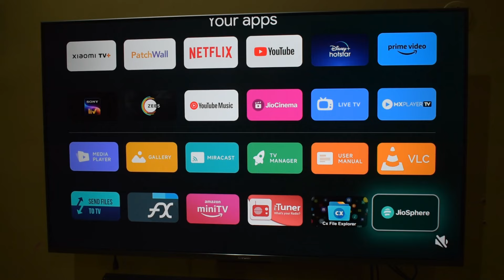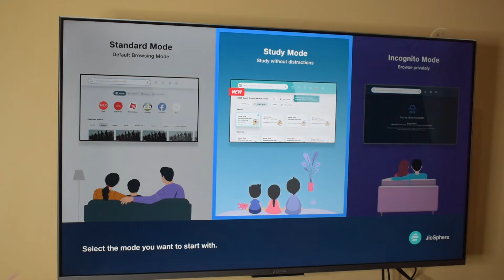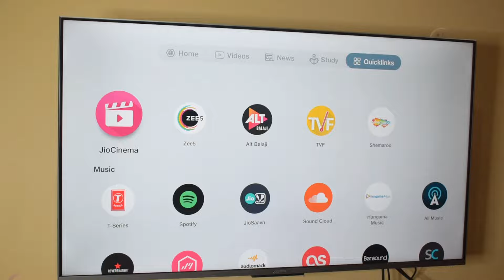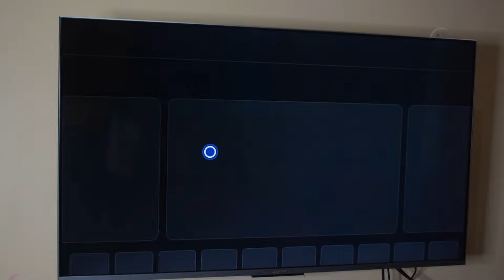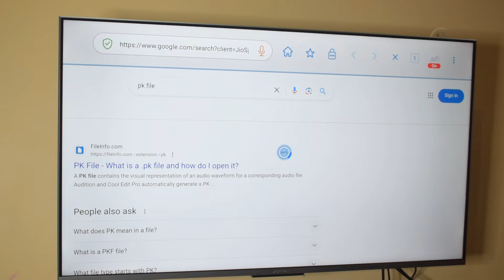Jio Page is Now Jiosphere | A Browser For Smart Tv | Web Browser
Is JioPages the same as JioSphere? | What is the name of Jio browser? | क्या jiopages jiosphere के समान है?

Welcome to the future of browsing on your Smart TV with Jiosphere! Formerly known as Jio Page, Jiosphere revolutionizes your television experience by offering a seamless and dynamic web browsing experience right from your couch.

In this video, discover the exciting features and functionalities of Jiosphere, the all-new browser designed specifically for Smart TVs. Explore how Jiosphere enhances your browsing experience with its intuitive interface, lightning-fast performance, and easy navigation.

Whether you're streaming videos, browsing social media, or catching up on the latest news, Jiosphere delivers a user-friendly and immersive web experience like never before. Say goodbye to limitations and hello to limitless possibilities with Jiosphere on your Smart TV!

WAKEFIT MATRESS
NIKON CAMERA
CANON dSLR
SMART WATCH
Hard disk
BLDC FAN

Boya BYM1
BLUE SNOWBALL MIC
SIMPEX TRIPOD
Ring Light
Umbrella Light